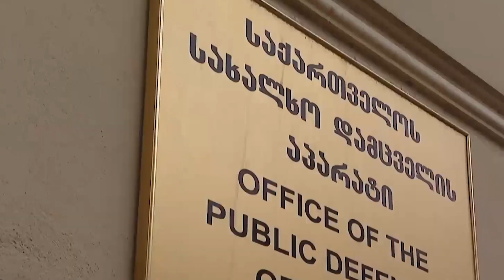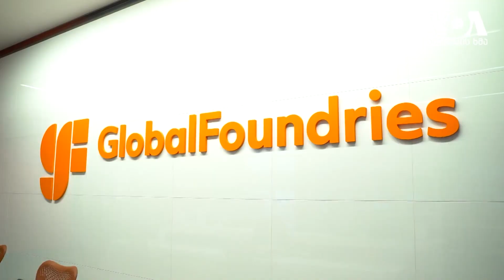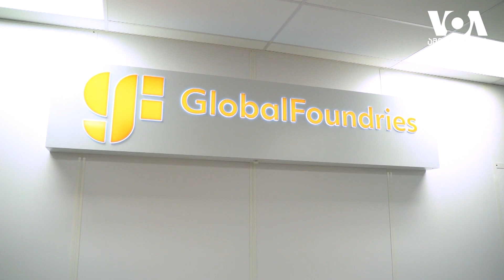გურიის ახალი ამბები - 20.03.2023